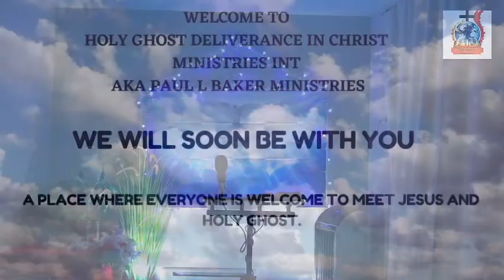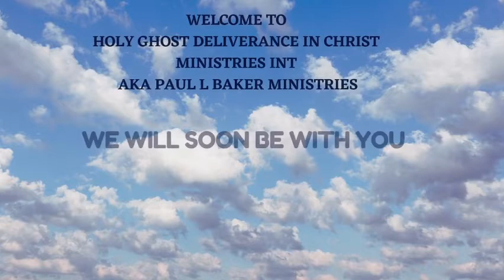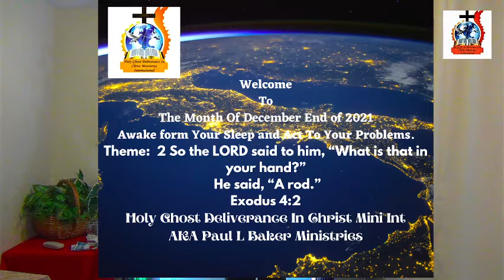Holy Ghost Hour: #057.Title: Holy Spirit You are Welcome in My Life !! 12/24/2021.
Christmas Eve.
Message:
Coming from Holy Ghost Deliverance In Christ Ministries International. AKA: Paul L Baker Ministries
Mission theme: Jesus Finished work movements. John 19:30
HQ  Tacoma, Washington State.
Office Open - M-F 9am -5pm.
Sunday's Live stream: 11am.
W &  F: Holy Ghost Hour - 9:30am.
By Paul L Baker & Team.
Your giving to our mission is welcome